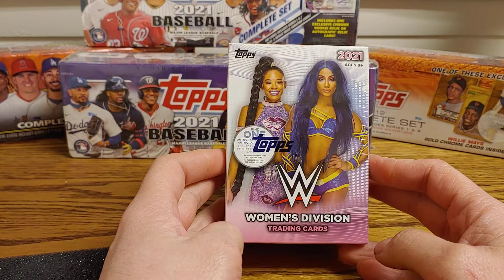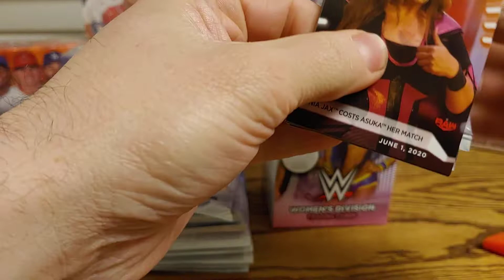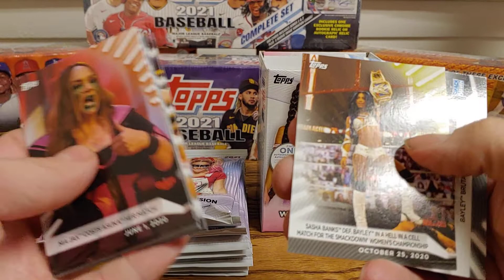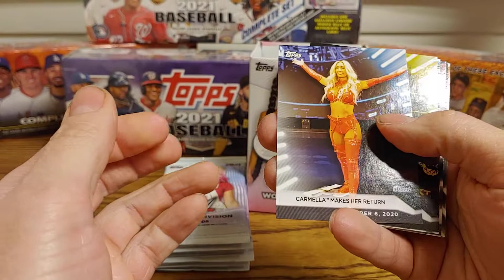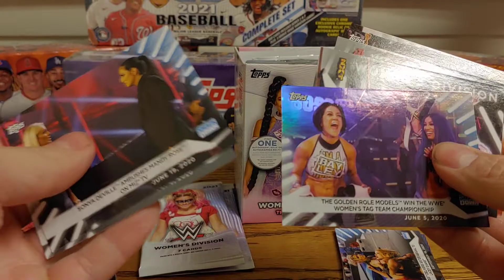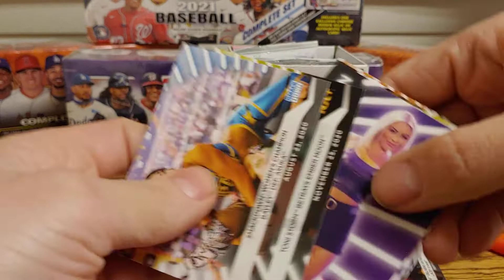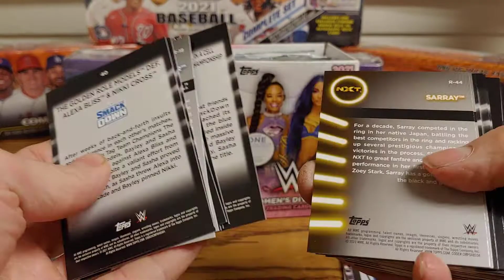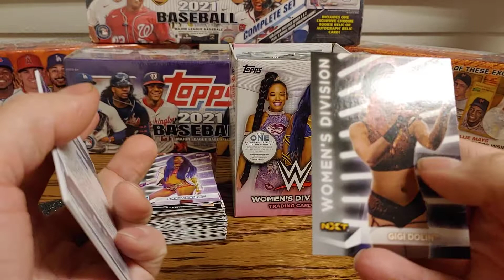2021 WWE Topps Women's Division Blaster Box. Nice Numbered Commemorative Logo Patch Card